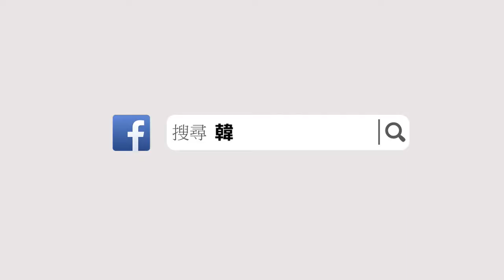雨鞋套 雨靴 雨天加厚防滑防雨鞋套(七色)【C03090701】